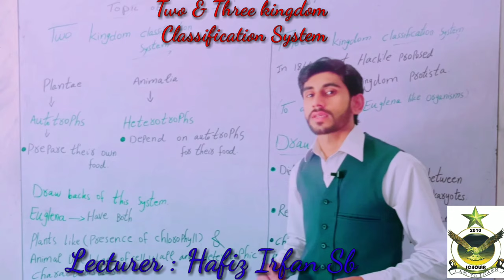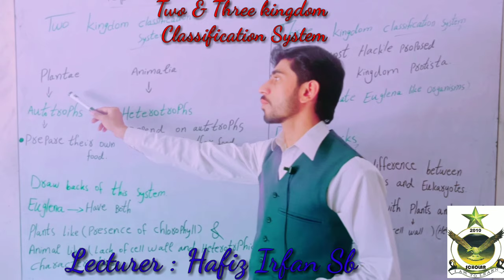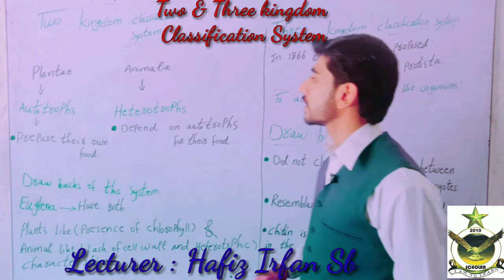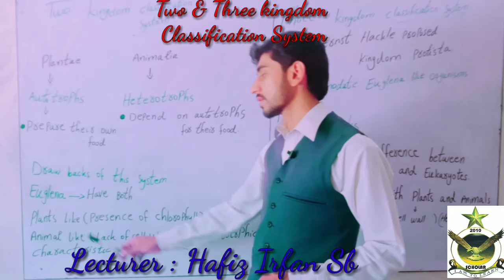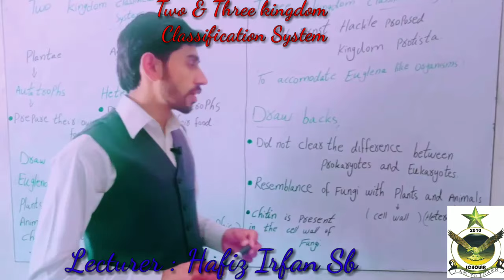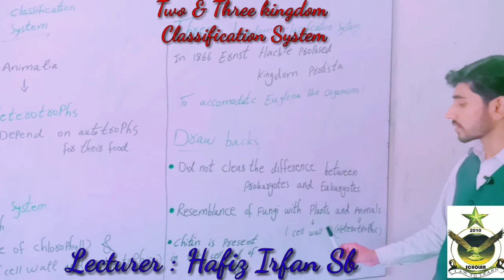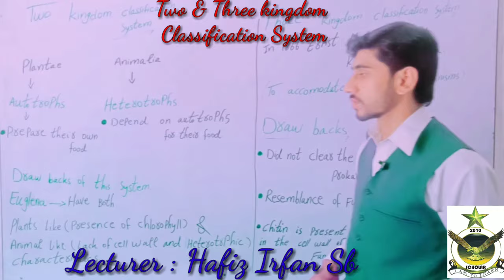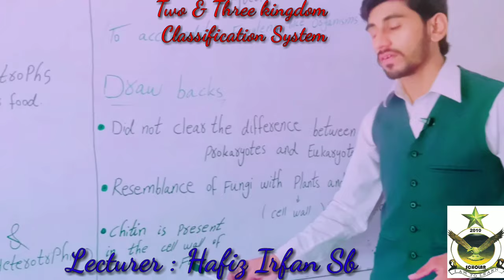Two and Three Kingdom Classification System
Lectures of Biology for 9th Class
By Sir Hafiz Irfan sb